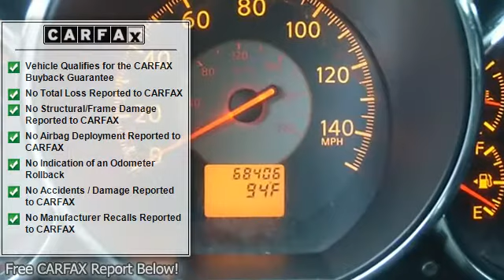2006 Nissan Altima - CUABS Inc. - Winston-Salem, NC 27106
CUABS Inc.

For Sale: 2006 Nissan Altima
VIN: 1N4AL11D26N381709
Engine: 2.5L 4 cyls
Drivetrain:
Transmission: Automatic 4-Speed
Mileage: 68,372
Color: Polished Pewter (exterior) Gray w/ Cloth Seating (interior)

Features:
COMING SOON.- COMING SOON.  This vehicle is not ready for sale as it may not be in yet or is still being detailed inspected and options listed. Please call and check status before coming in for a test drive. Once ready photos will published and at that time the vehicle will be ready for a test drive.  Prices are subject to change.